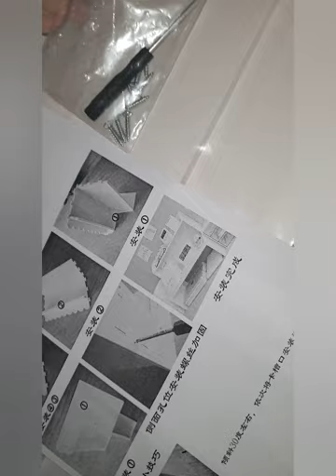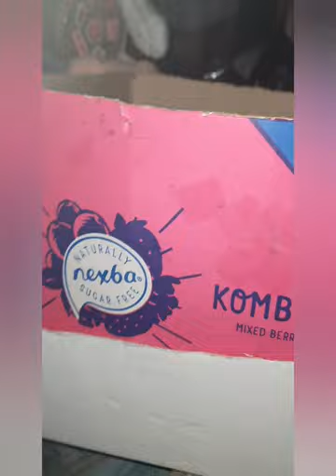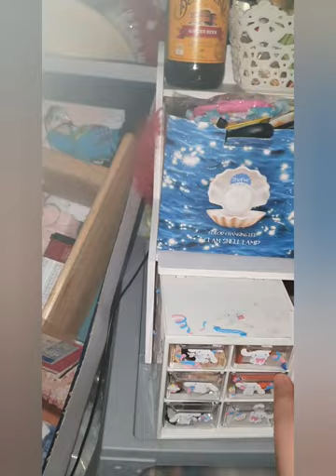2023.03.16. (목요 vlog) / 조립 선반 설치했다 힘든데 뿌듯하다 너무 좋다 /